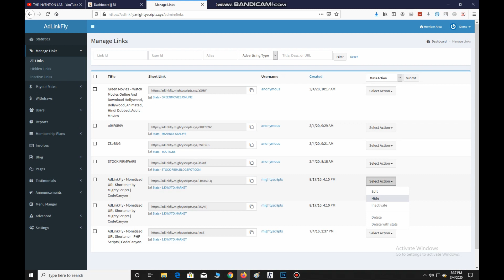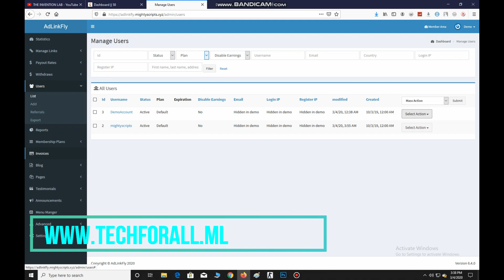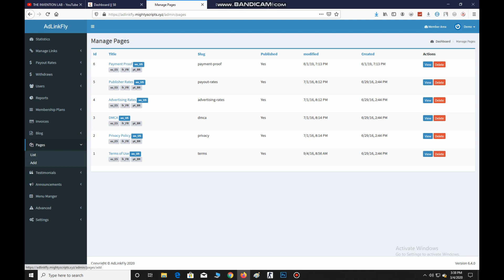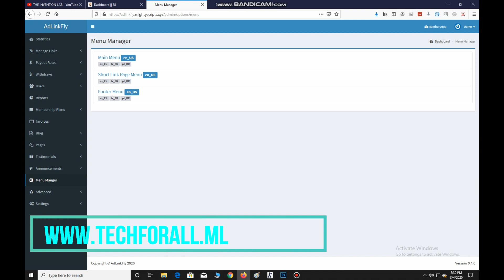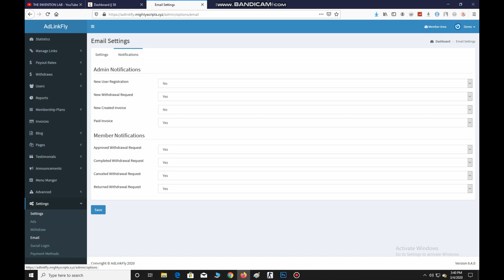How To Make Your Own Url Shortener Website For Free | Adlinkfly Admin Panel Settings | Part 3